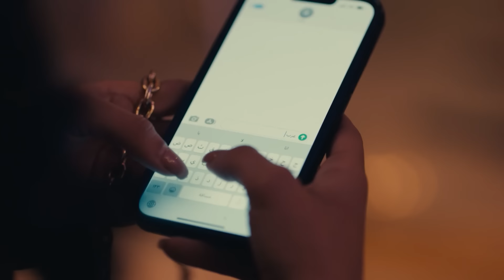موقف رجولة من عرب السويركى مع انغام بنت عبد ربه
جزء من الحلقة الثالثة عشر من مسلسل حق عرب بطولة الفنان احمد العوضى

تدور الأحداث حول (عرب)، الذي يسعى للهروب من ماضٍ مرير، ولكن يلقي هذا الماضي بظلاله عليه بين الحين والآخر، فلا يجد من سبيل غير التصدي له ومواجهته، وتتوالى الأحداث, ولكن يتفيأ ظلاله عليه بين الحين والأخر، فلا يجد من سبيل غير التصدي له، ومواجهته.

ﺗﺄﻟﻴﻒ: محمود حمدان
ﺇﺧﺮاﺝ: إسماعيل فاروق
انتاج : سينرجى ,تامر مرسى

مسلسل حق عرب رمضان 2024
 Haqq Arab Series Ramadan 2024